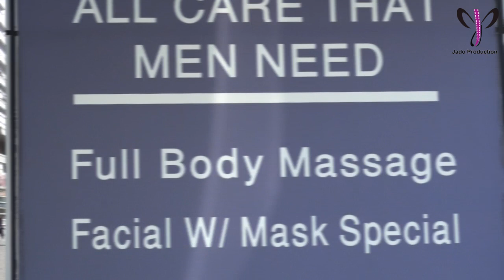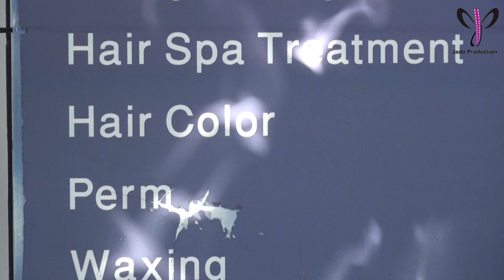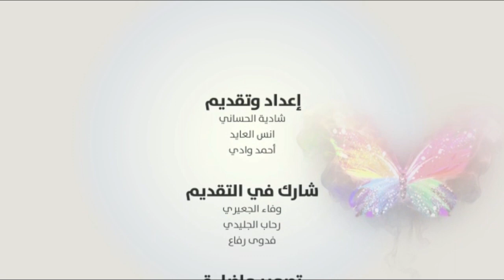صالون ديفا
جادو برودكشنز